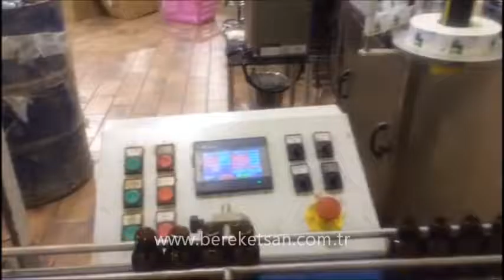Otomatik Esans Dolum Makinası - Automatic Essential Oil Filling Machine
Bereketsan Makina; dolum makineleri, kapak kapatma, etiketleme ve ambalajlama üzerine makineler üretmektedir. Bu video Otomatik Esans Dolum Makinası - Automatic Essential Oil Filling Machine çalışma prensibi göstermek için Bereketsan Makina tarafından yayınlanmıştır. Makine ile ilgili diğer tüm detaylara internet sitemizden ulaşabilirsiniz